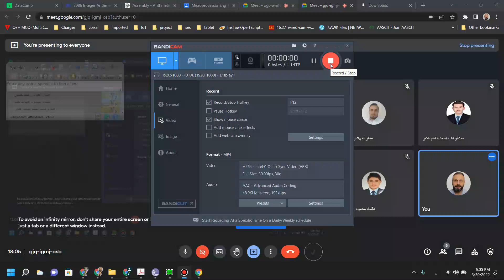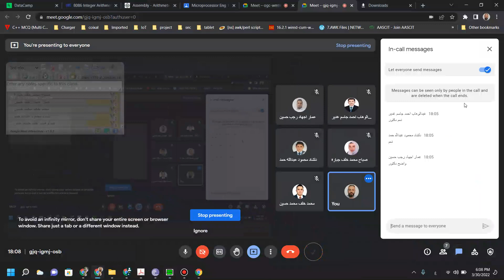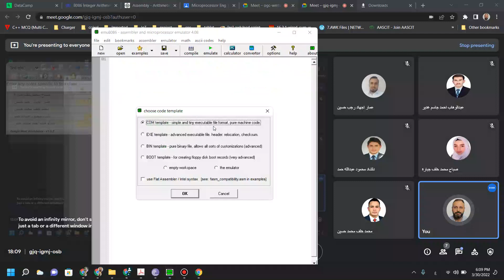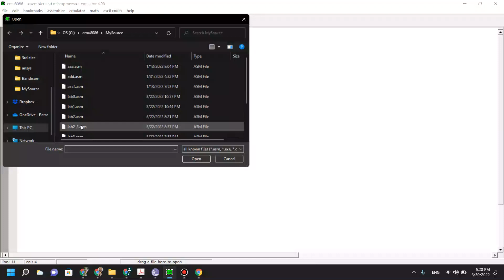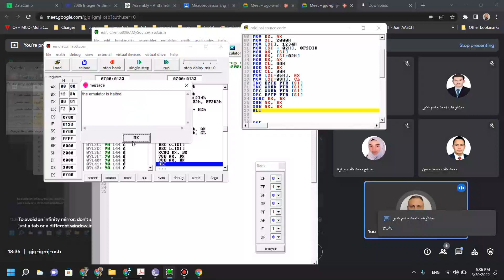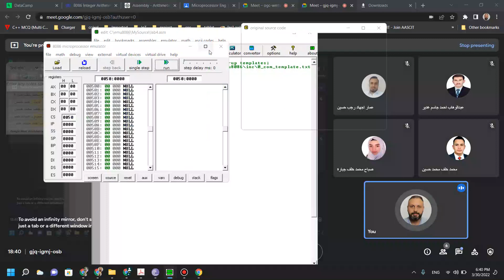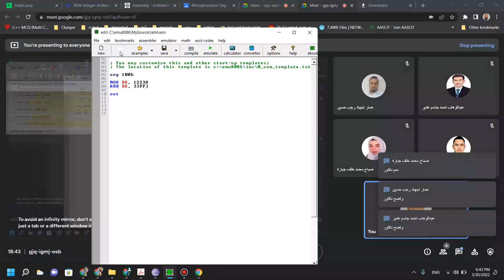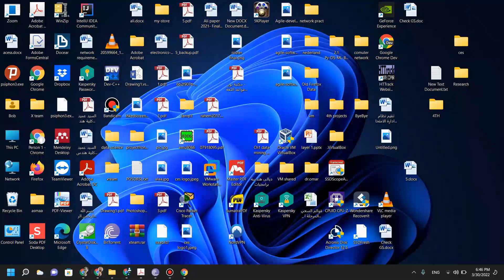Microprocessor Eng II/ Lecture 2